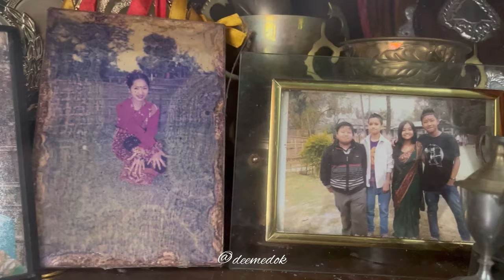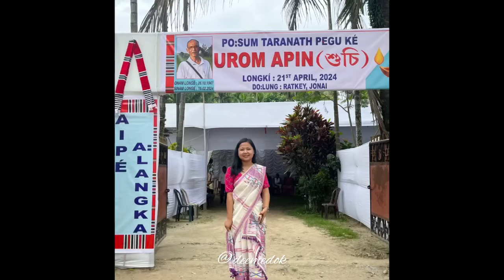Daily Vlog | Family Meet up | sisters Shopping